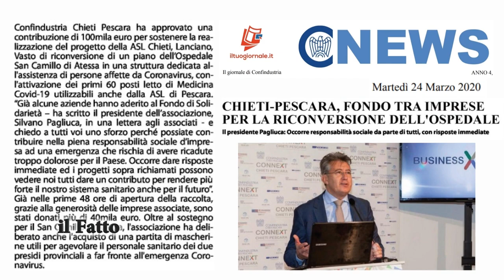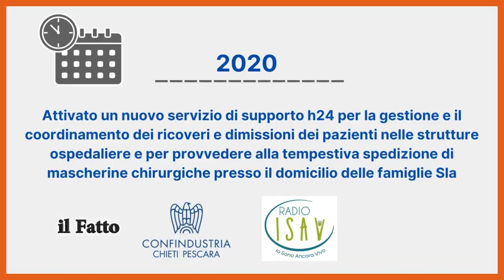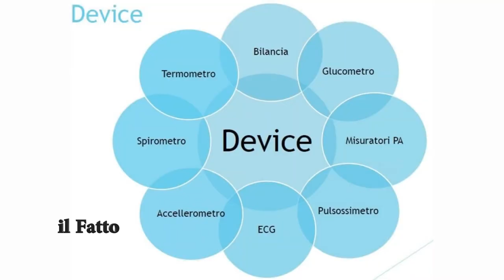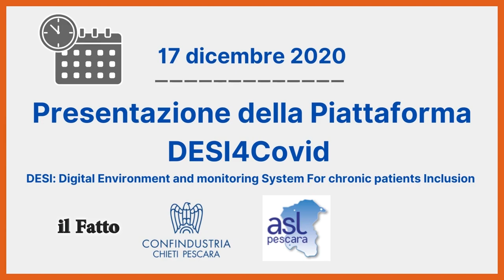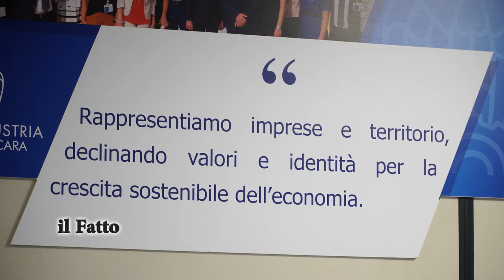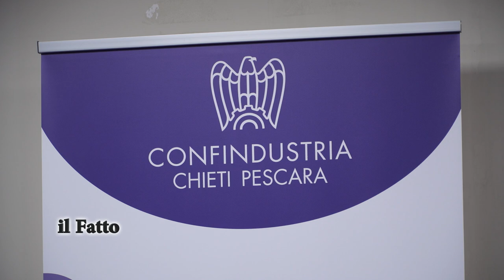IL FATTO - Confindustria CH-PE: i frutti del Fondo di Solidarietà Covid